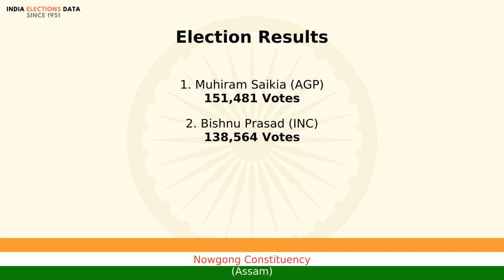Nowgong Constituency Assam loksabha Election Result 1991 Muhiram Saikia AGP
loksabha election 1991 results, for Nowgong Constituency, Assam, where winner is Muhiram Saikia, from political party AGP. Watch the video to know more information about other candidates, voters count, etc.